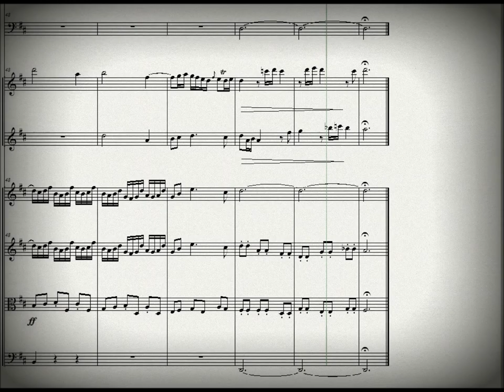DOK 8.9 - Adaptação (Holy, holy)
Instrumentos: 2 flautas, trombone, violino e cordas
Compositor: Daniel Oliveira
Vitória-ES / Brasil